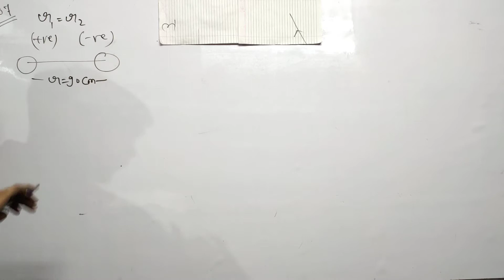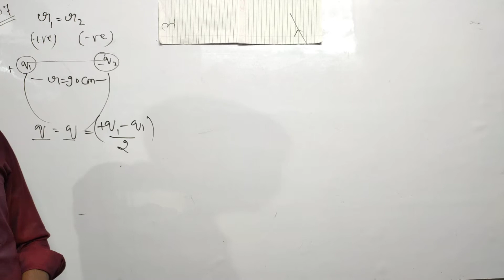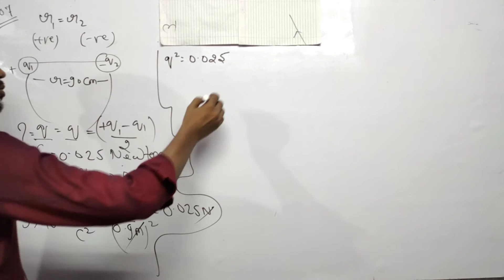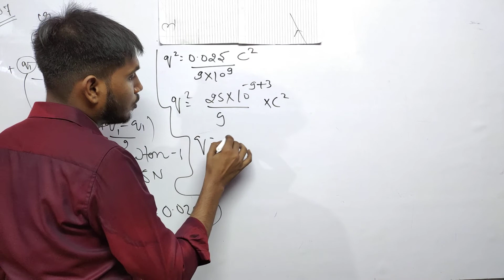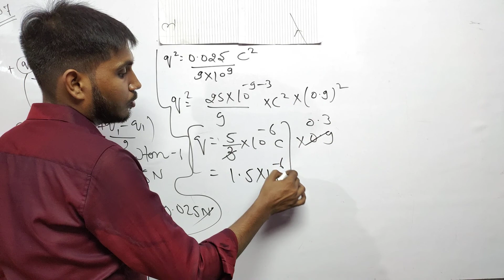Coulomb's Law and Electric Field || Important Numerical || Kumar Mittal || Physics King Rudra